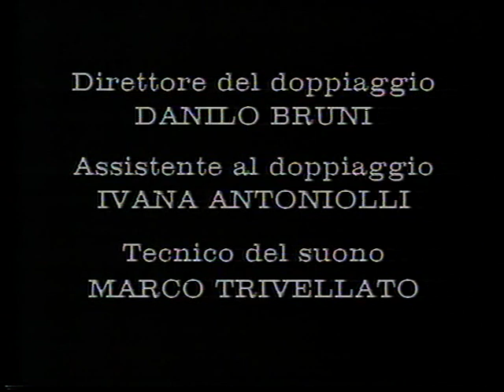La vita di Gesù ep 12 La resurrezione